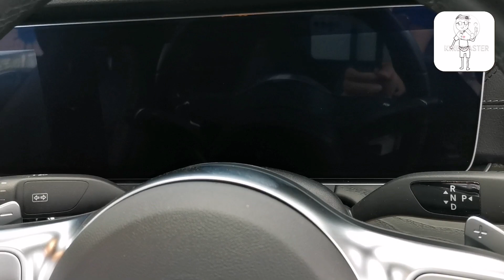Mercedes Coupe E350